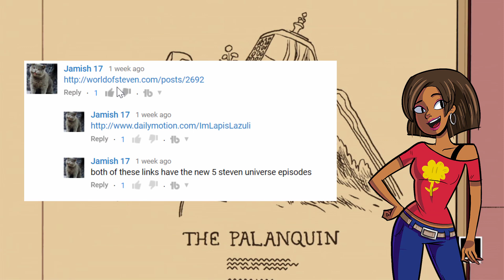What Happened To Steven Bomb 5/6?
Okay with me being gone for a while I completely missed the whole "Steven Bomb being leaked early" Scandal...thank God!!
Well it wasn't even really a leak, it was an "intentional" move by Cartoon Network to release all 5 episodes of the new Steven Universe show on their app. I didn't even know they HAD an app...but whatever, it's their show.